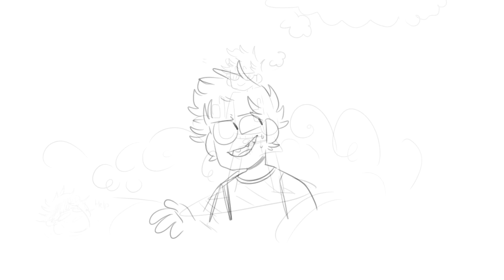The Bro Duet | My Hero Academia Kiribaku Animatic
Here's the kiribaku content that we deserve